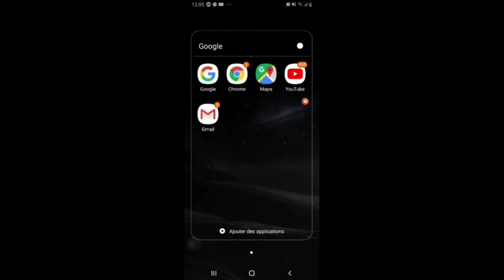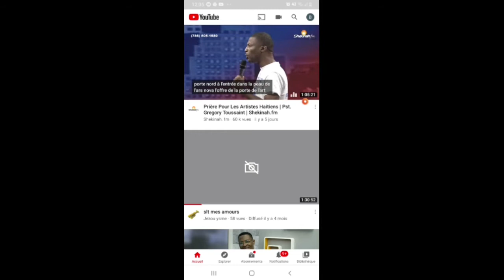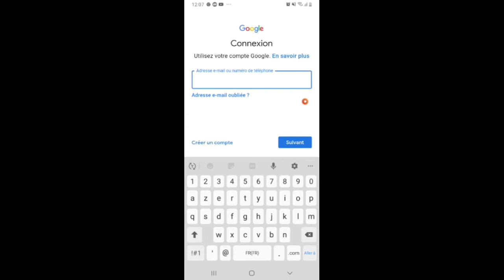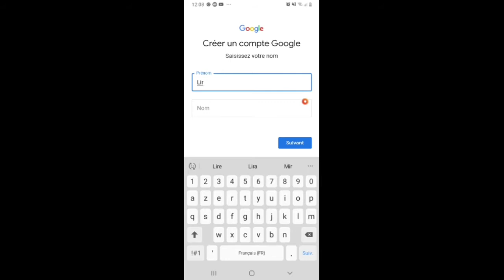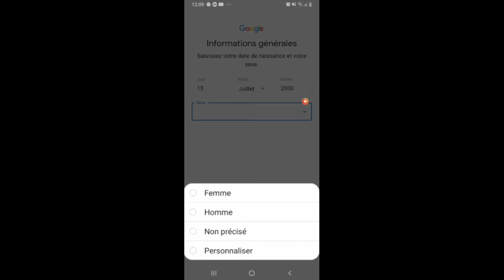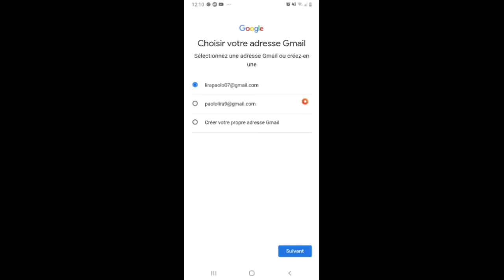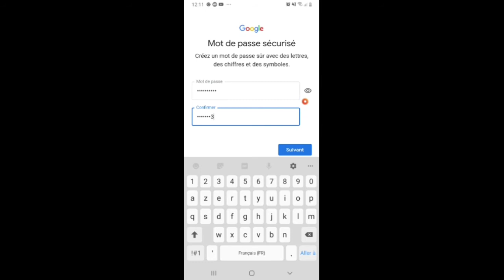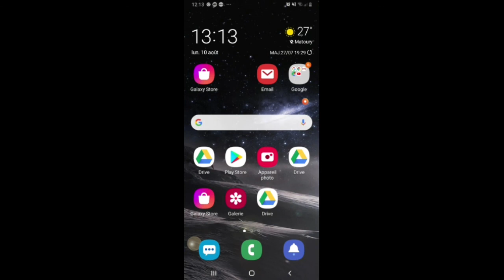Comment créer un compte sur YouTube 🙏🙏🙏